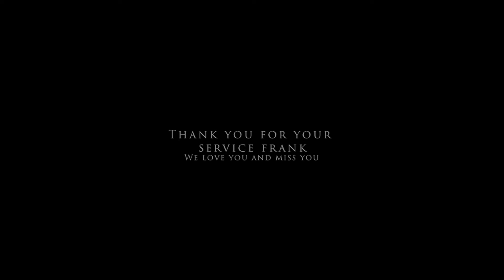A message from Frank Sands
On Easter Sunday a special guest read our memory verse and led us in prayer all the way from the Middle East. Frank is a member of First Baptist Langley and currently deployed with the Oklahoma National Guard.